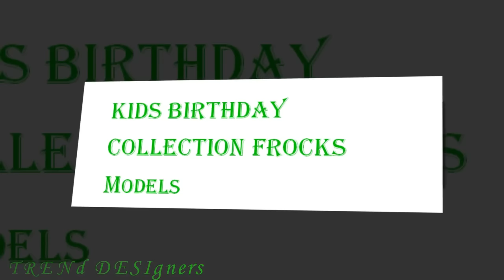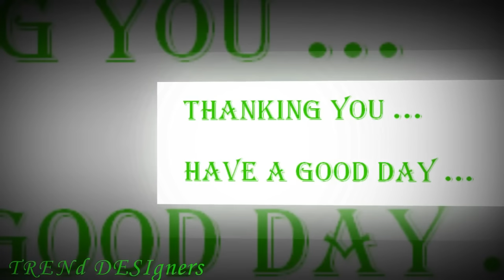KIDS BIRTHDAY COLLECTION FROCKS MODELS || party wear frocks designs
DESIGNER PARTY WEAR FROCKS,PARTY WEAR DRESSES 2017,INDIAN PARTY WEAR DRESSES FOR KIDS,PRINCESS DRESSES,FAIRY DRESSES,BEST DESIGNER COLLECTION,GIRL'S PARTY WEAR FROCKS,GIRLS PARTY DRESSES FOR KIDS,LONG FROCKS FOR TEENAGERS,LONG FROCKS ONLINE SHOPPING,FROCKS AND GOWNS,LATEST KIDS FROCK DESIGNS,KIDS FROCK DESIGNS PHOTOS,elsa anna dolls movie english
Hair (Measured Body Part)
Birthday
Get
Cosmetics (Industry)
makeup
cool
awesome
fun
besties
hd
Party (Media Genre)
Beauty
Tutorial
Good
Birthday (Quotation Subject)
Jaya Bhaduri Bachchan (Politician)
Party (Literature Subject)
Amitabh Bachchan (Politician)
Bollywood
Aishwarya Rai Bachchan (Film Actor)
Abhishek Bachchan (Film Actor)
Sonali Bendre (Film Actor)
Raveena Tandon (Film Actor)
Shilpa Shetty (Film Actor)
Tara Sharma (Film Actor)
Dabboo Ratnani (Film Actor)
Hindi Language (Human Language)
India (Country)
Genelia D'Souza (Film Actor)
grwm
get ready with me
outfit
ootd
easy makeup
curl hair
makeup tutorial
long hair
wavy hair
voluminous hair
drugstore makeup
Cosmetics (Industry)
heatless
heatless curls
everyday hair
heat free hair
heatless wavy hair
long hair
twist braid
Party (Media Genre)
Wedding (Event)
Card
Mother's Day (Holiday)
Mothers day
bridal
shower
woman
woman's
womans
dress
party
dresses
wedding dress
bridal dress
princess
princess dress
birthday
birthday card
how to
craft
scrapbook
scrapbooking
hobby
card making
make
making
outfit
of
the
day
birthday
dress
edition
tutu
frilly
girl
pink
and
black
happy
party
celebration
trisha
paytas
grindhouse
barbie
girls
kids
jazzy
jazzygirlstuff
hope
annie
daily vlogs
Video Blogging (Industry)youtuber
video blog
creativity
inspire
annievlogstv1
homeschool
routine
tween girls
vlogs youtube
24 hours
hopes vlogs 24hours
fun family
prom dress
prom dress shopping
mall shopping
dillards
macys
claire's
cotillion dress
cotillion
shopping
dress shopping
dress
mall
tween prom dress
prom
school
young girls
celebration
Miami
magical memories
teenagers transition into womanhood
cultural
rituals
party
diamonds
bling bling
Reborn
Doll
Baby
Madison
Real Baby
Lifelike
Lifelike Doll
reborns
Doll change
Outfit change
baby change
doll adventure
first airplane ride
airport
reborn birthday
for kids
for children
for girls
dolls
life like
bebé de verdad
bebe
shopping for reborn doll
sillyconebaby
full
body
real
fake
silicone
reborn channel
reborns channel
reborns doll
reborns baby
kendall jenner
diy
fashion
style
beauty
glam
howtostyle
kendall jenner birthday dress
kylie jenner
kim kardashian
khloe kardashian
blacc chyna
21st birthday
birthday dress
rhinestone
sharing
camera phone
video phone
rhinestone dress
swarovski
free
upload
sewing
fashion design
kendall lip injections
kendall jenner lips
kendall bday dress
how to style
fashion
style
diy
beauty
glam
kendall jenner
kylie jenner
kim kardashian
bday dress
rhinestone
sharing
camera phone
video phone
rhinestone dress
free
upload
sewing
trendy
current fashion
popular
fashion haul
kylie lip kit
nye
valentines day
how to wear
kylie cosmetics
lace up detail
lace up
lace up heart
heart cut out
ribbon
rihanna puma
fenty puma
pink
pastel
fashion design
los angeles
california
cali
videos
Birthday
Minnie Mouse (Film Character)
tutu
diy
minnie mouse
pink tutu
how to
personalized
mickey mouse
childrens
kids
girls clothings
easy
no sew
Happy Birthday
minnie mouse birthday
birthday party
Disney
Sewing (Industry)
Halloween (Holiday)
costume
DIY
craft
april
monthly
favourites
beauty
makeup
cosmetics
birthday
dress
sequins
short
backless
nude
nails
zoya
rihanna
lana
del
rye
door
airflash
foundation
givenchy
electric
rose
perfume
slatkin
co
candles
grwm
birthday
my birthday
makeup + outfit
makeup
outfit
hair
fast
easy
simple